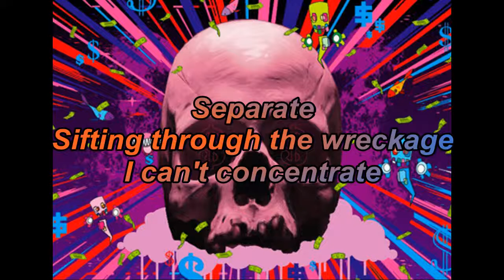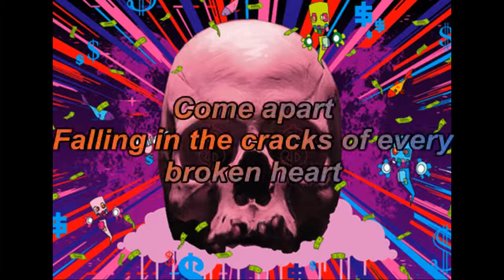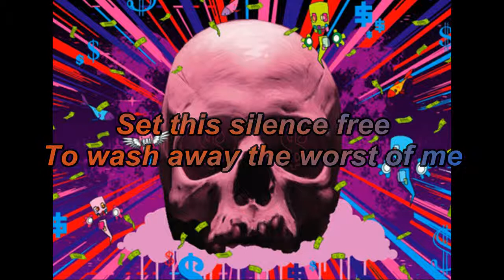Linkin Park - In my remains (Lyrics)